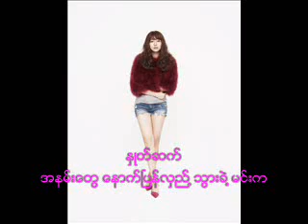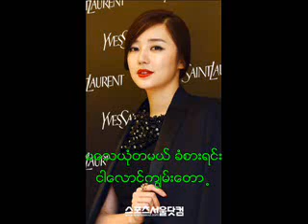First time ( cover ) ေလာင္ကၽြမ္းေနေသာ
This music is not my own and just creat Burmese version cover of Micheal Wong's Di Yi Che ( first time )